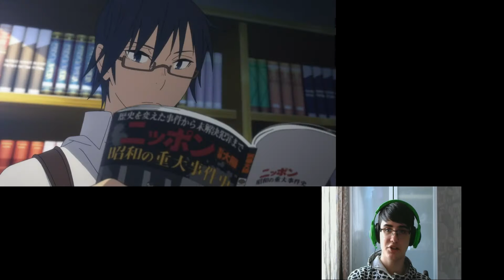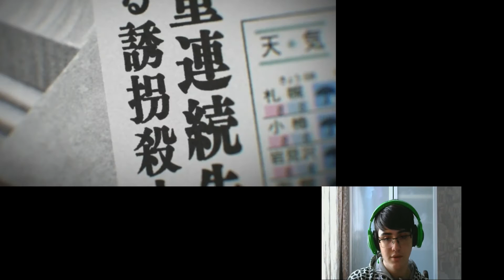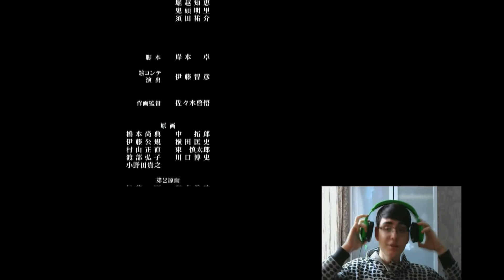СМОТРИМ "ГОРОД, В КОТОРОМ ПРОПАЛ ЛИШЬ Я" [ANIME ON GOING]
ШИИИДЕЕЕВР